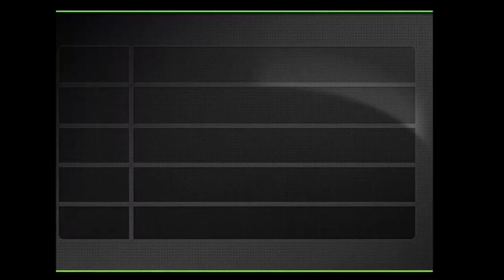Ye Olde CN Games - Ben 10: The Mystery of the Mayan Sword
0:15 - Episode 1: Mayan Mask
8:38 - Episode 2: The Discovery
18:38 - Episode 3: The Secret Temple
25:25 - Episode 4: The Sword of Ek Chuah

Didn't bother searching for the secret areas as the goggles and backpack functions for tracking which ones you've found are unavailable.

Status in Flashpoint: Will be released in Flashpoint 6.3

FAQs